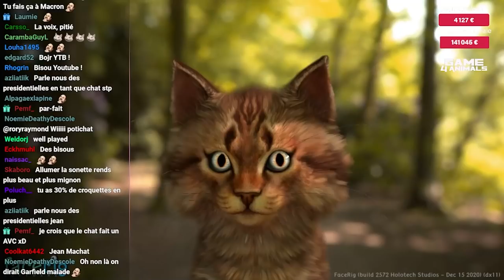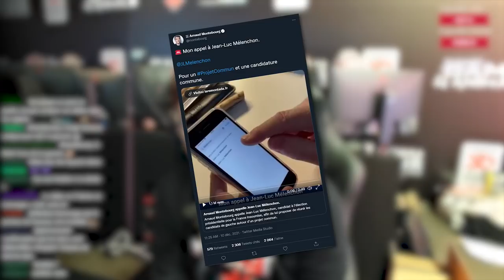UN WEEK-END POUR 30 MILLIONS D'AMIS - Jean Massiet Best Of #21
Retour sur l'incroyable week-end carritatif Game 4 Animals au profit de 30 millions d'Amis ! Beaucoup de gaming et de fun pour ce dernier Best of de l'année 2021 !

Musiques utilisées :
30 Millions d’Amis (Rock Remix) - Thaehan
Let’s Bounce - Jules Gaia
Backwards Walk - Stationary Sign
Paris Swing - Odd Chap
First Demo 1 Theme of Monita - Nintendo Land OST
Hold the Elevator! - The Fly Guy Five
Last Move - White Bones
Midnight Swing - Jules Gaia
Aunt Jane’s Recipe - The Fly Guy Five
Excuse the Dog - Stationary Sign
Pure Gold - Oomiee